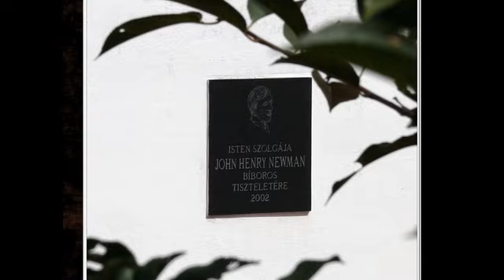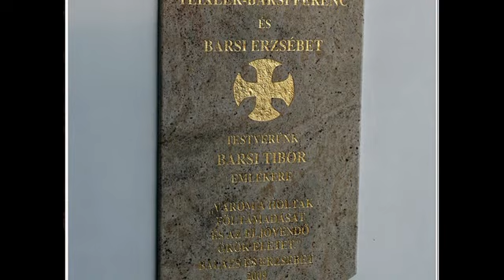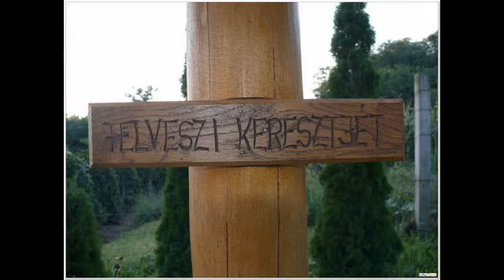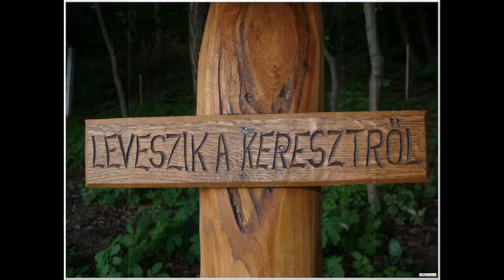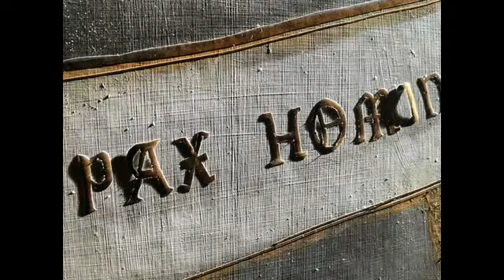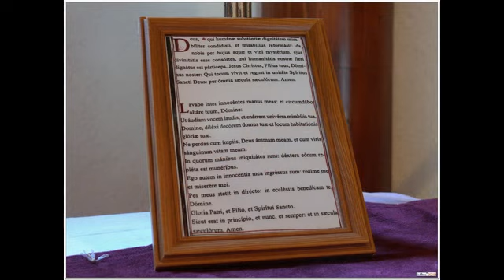Boldog Henry Newman-templom és kertje. Sümegcsehi 2010